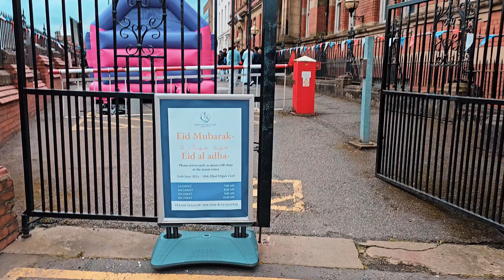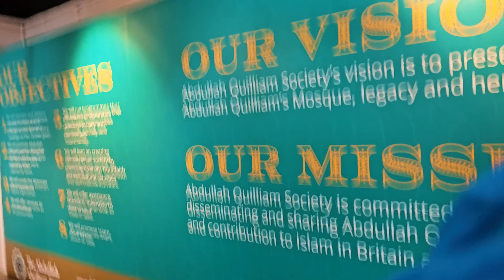Eid ul Adha 2024 || Eid Mubarak || Pardesiyo ki Eid